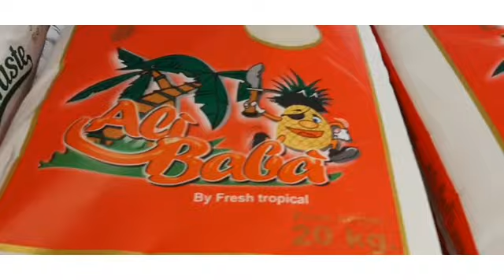Filipino Mini Mart padova